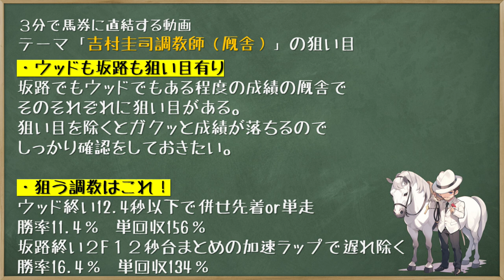【３分で馬券に直結する動画】本日の朝は吉村圭司調教師の狙い目をご紹介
５月の月～金曜日の朝に更新しております【３分で馬券に直結する動画】
３分見ていただければ１人の調教師の狙い目を覚えることができます。
競馬予想・馬券構成にぜひお役立てください。

◆競馬道データ、期間限定キャンペーンURL

■運営サイト

■SNS